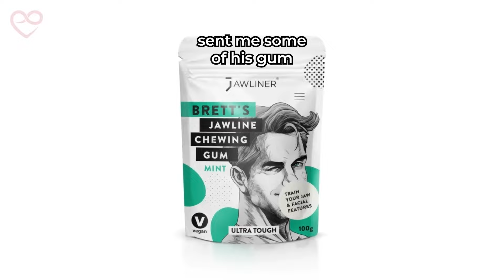How to actually get a jawline - just two steps 💪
Watch your jawline transform with Jawliner chewing gum. Start today